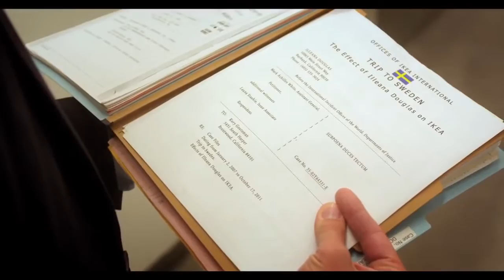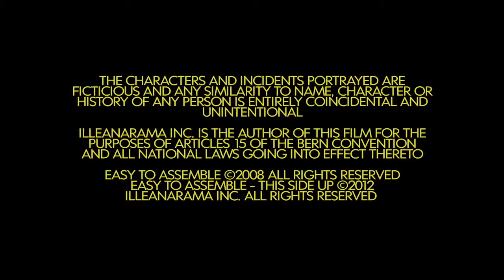Series: Easy To Assemble - S4 Ep03 You're My Producer